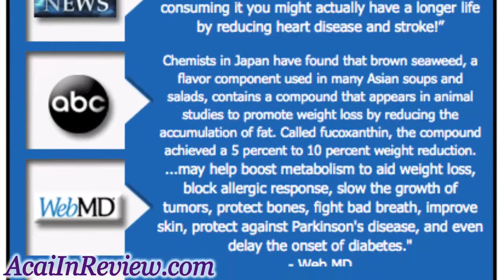XANITHIN 3 with Acai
Reviewing EVERY Acai Offer, Everywhere!